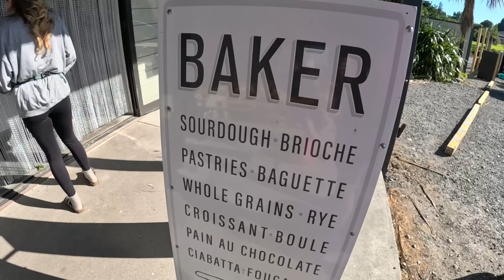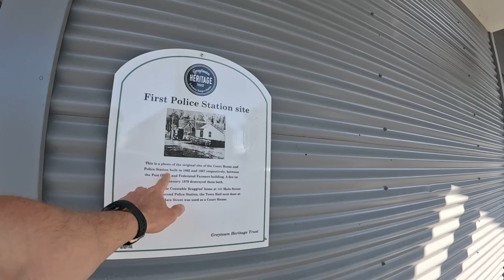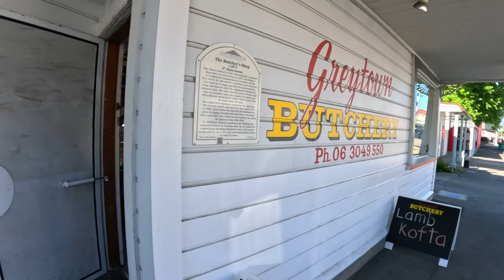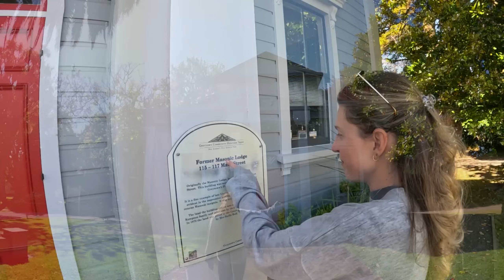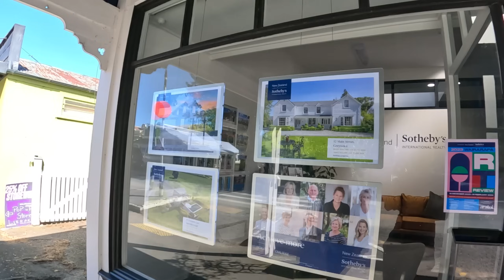Is This The OFFICIAL MOST BEAUTIFUL TOWN? Featherston, Greytown And Masterton Tour, New Zealand 🇳🇿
We are currently embracing New Zealand to its fullest trying to explore as much as possible while we wander the lands of this beautiful country. Today we go on a day trip and explore one of the most unique and beautiful towns here in the north island called Greytown while passing by as our main objective is to reach Castle Point which will be in our next video!